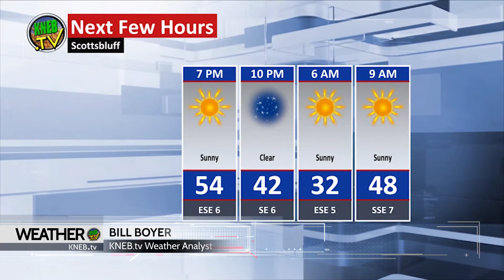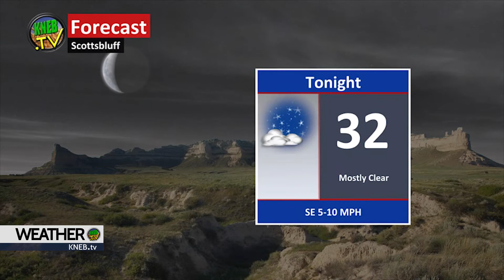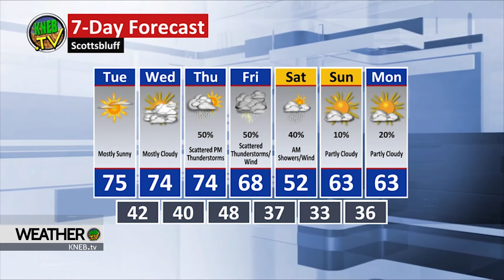Monday Evening Forecast- April 25, 2022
Bill Boyer says we'll have pleasant weather until at least Thursday. He's got your full week forecast right now on KNEB.tv: